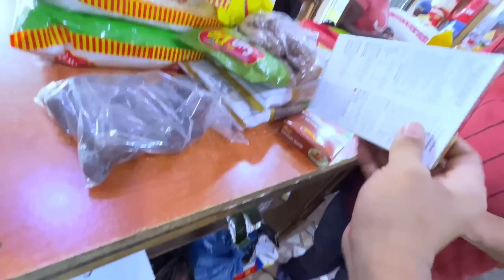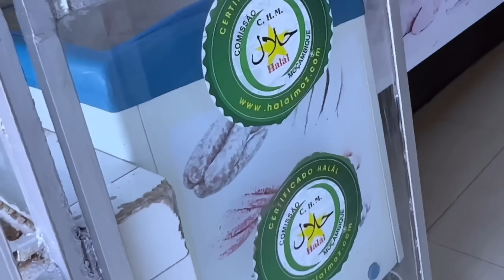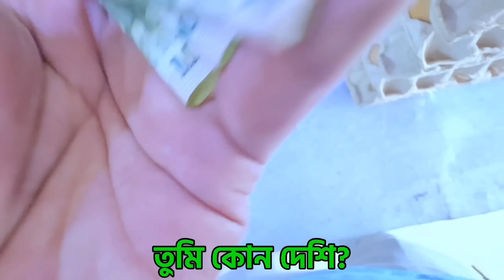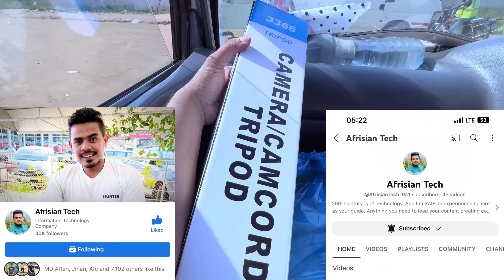আফ্রিকার শহর থেকেঃরমজানে নিত্য পন্যের দাম😢 Ramadan Goods Pricing in Africa🇲🇿🇧🇩🇮🇳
Hope You'll enjoy the video... From Africa Mozambique.

0:00 - Highlights
0:37 - Intro
1:09 - City Entrance
2:06 - Asian food shop & Pricing
4:36 - Chimoio Raw Scene
6:04 - Somalian Halal Meat Shop
7:55 - Chimoio Raw scene2
8:49 - Vegetable Market
10:51 - Station To Village
11:14 - The Eanding